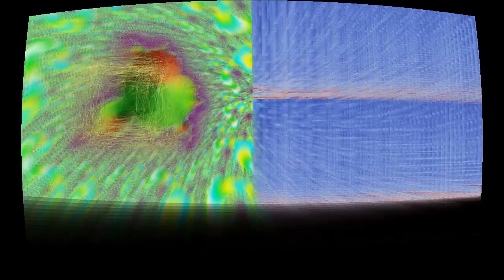Irascible (November Remix)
“Irascible (November Remix)” by Steve Combs